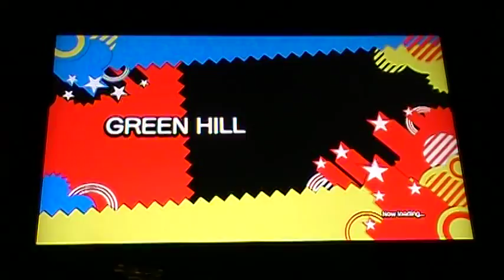Sonic Generations Blooper. (Fetching Up On Bridge)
Sorry about the quality, this was taken with a cheap video recorder.